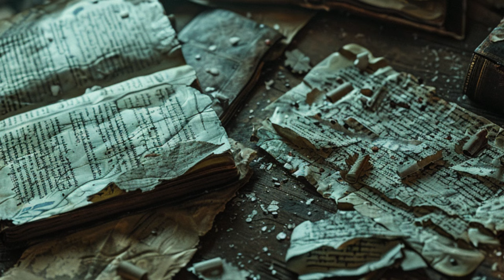ダビンチの暗号 血の福音書 第一章 血染めのキャンバス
WEB小説 ダビンチの暗号を作りました。オリジナルの内容です。